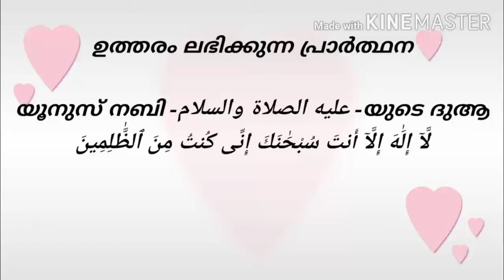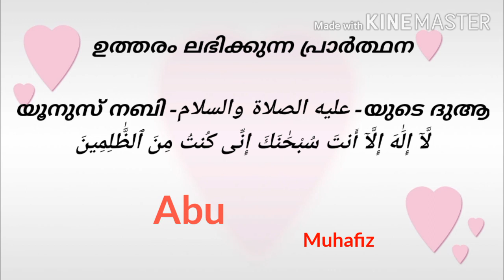ഉത്തരം ലഭിക്കുന്ന പ്രാർത്ഥന ..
യൂനുസ് നബി -عليه الصلاة والسلام -യുടെ ദുആ

لَّآ إِلَٰهَ إِلَّآ أَنتَ سُبْحَٰنَكَ إِنِّى كُنتُ مِنَ ٱلظَّٰلِمِينَ

⏱ 3:08 minutes
🎙 സകരിയ്യാ സ്വലാഹി رحمه الله